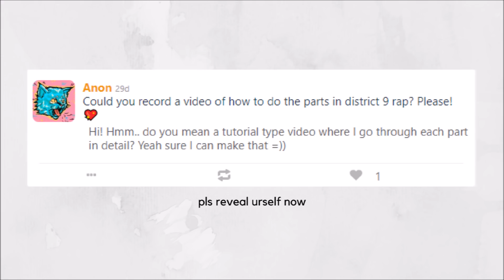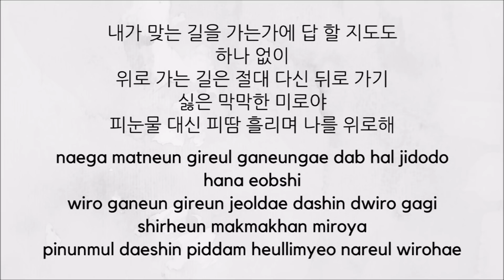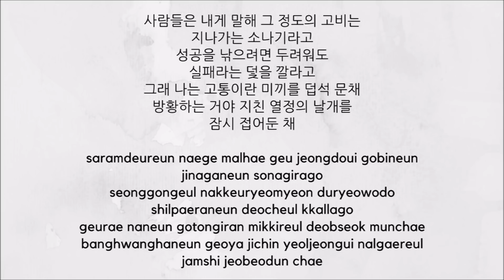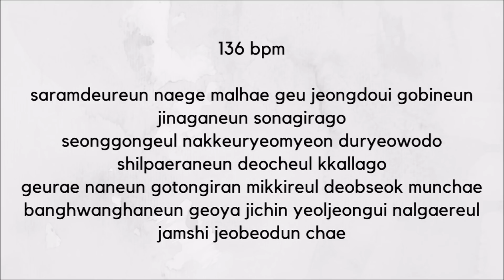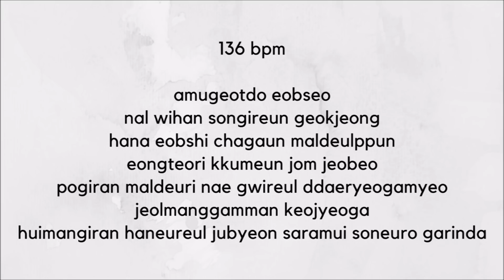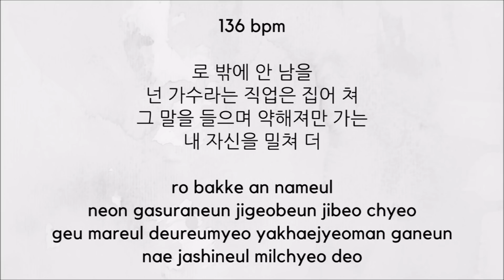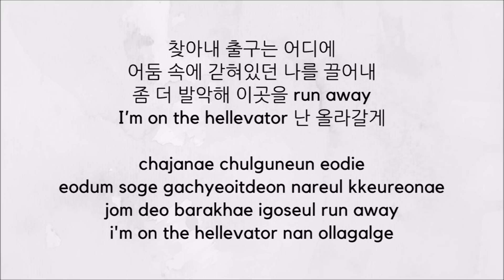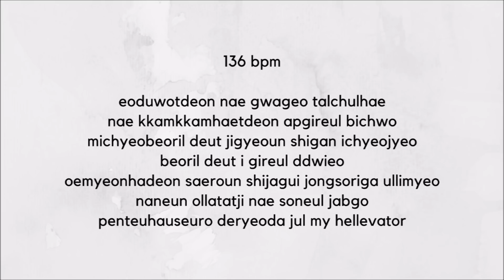HOW TO RAP HELLEVATOR BY STRAY KIDS | minergizer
Please note that I will be limiting my tutorial series to Stray Kids/3RACHA songs :) and I will only consider making ones for songs that have been requested at least 5 times

Here it is, what a lot of you have been asking for!!! Well we gotta learn the classic right? Haha so sorry if this seems a lot more boring that my District 9 tutorial vid I just wanted to finish this already so I can share to you guys but know that I still put a lot of thought into this... I even used a new technique which is to *actually* use a metronome as what I suggested in my last tutorial HAHHAHA I hope you find it better than just tapping a finger! HAHAHAHA

I still feel very sorry that this doesn't seem as fun but all I want for you guys to learn this so... I hope you do and I hope I taught it well!!!

I know I said this in the video but I'd still like to thank you all for the interest you've shown for the District 9 rap tutorial yOU GUYS I AM SHOOK LIKE 13.5K VIEWS NOW? Like I didn't know that it would reach so many people because it only came from a single request

aaaand I JUST DID MY FIRST Q&A LIVE HOURS AGO! IT WAS SO FUN AND I CAN'T WAIT TO DO IT AGAIN! I'd like to thank everyone who participated I really REALLY had fun with you all!!! I love you!!!

Next.. Mirror rap tutorial 😁

Let me know what you want to hear next in the comments below orrr :D

New cover every Wednesday and Sunday, 10:16PM PHT!